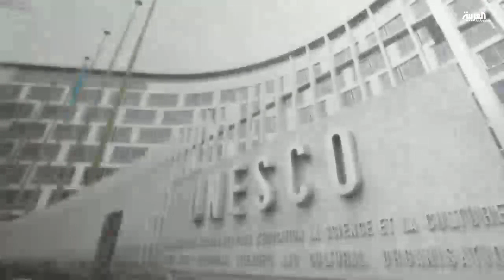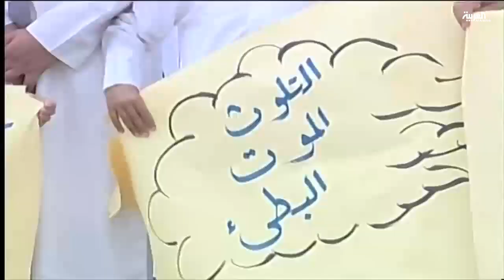ممارسات البشر تهدد الطبيعة